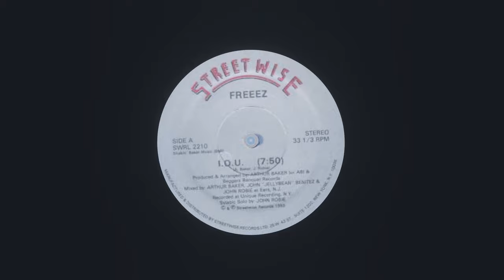I.O.U - Freeez (Orion Production Animation)